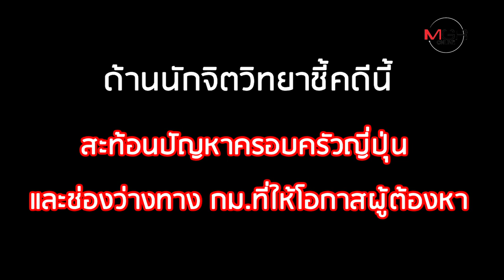ช็อกทั้งศาลญี่ปุ่น! ฆาตรกรลั่น "บันไซ" หลังถูกสั่งจำคุกตลอดชีวิตสมใจ